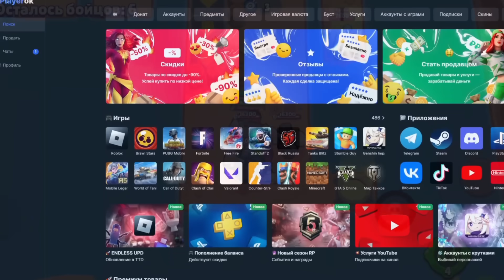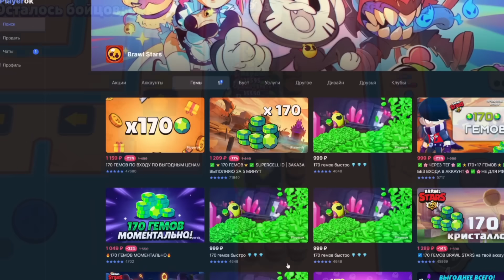СКИЛЛ НЕ ПРОПЬЕШЬ! ВОЗВРАЩАЮСЬ В БРАВЛ СТАРС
🎁Купить гемы на Playerok

💬Мои кланы:
Regions Team (Президент я)
Regions Team 3 (Президент Crazy Russian)